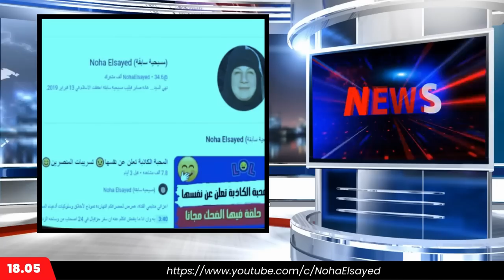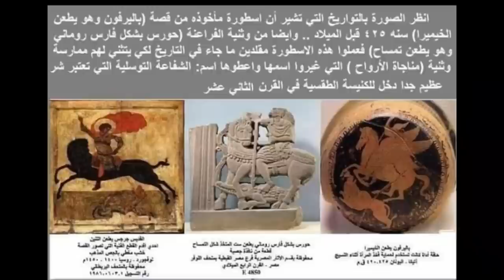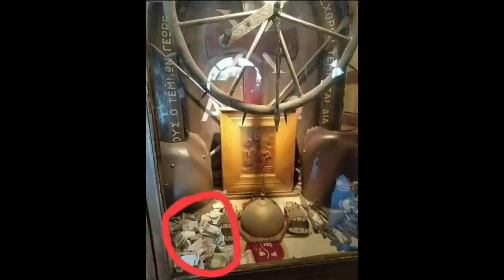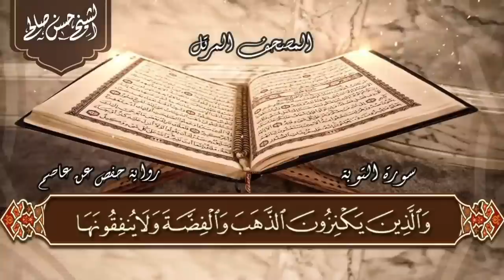إبراهيم عبده يحكي معجزات القديس أبو الليف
القمص ابراهيم عبدة  يشرح معجزة القديس أبو الليف اللي بيرجع المسروقات عند النصاري لدرجة انه رجع جاموسة لست غلبانه مع شرح بترينة التبرعات والنذور في الكنائس المصرية
رابط الباي بال الخاص بالقناة